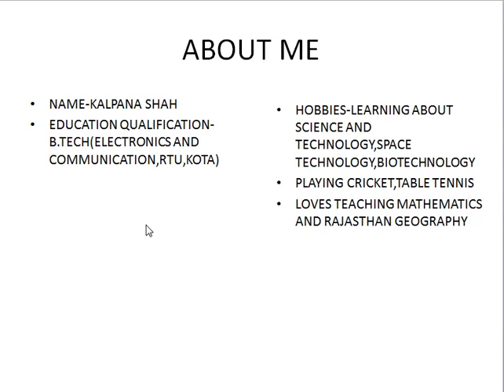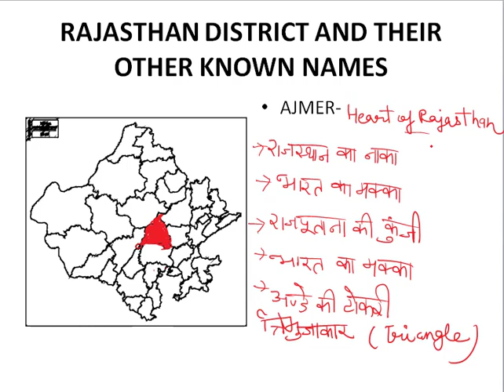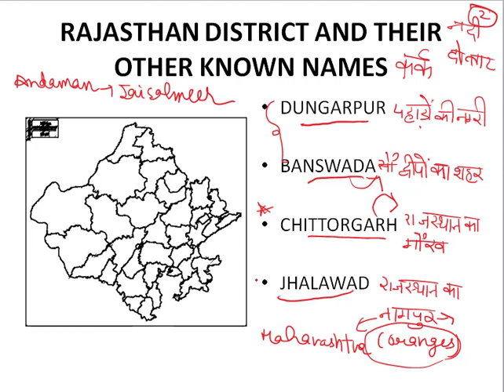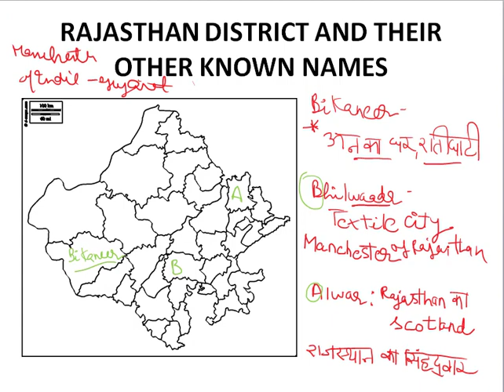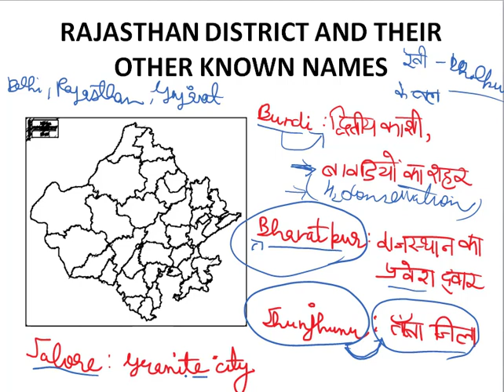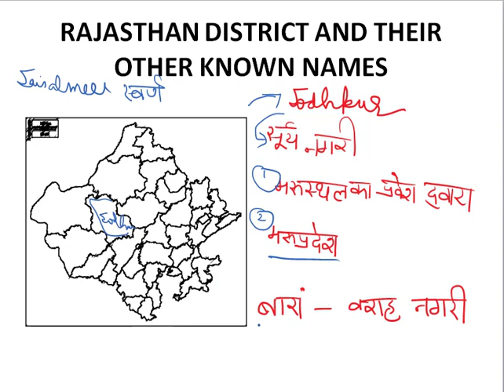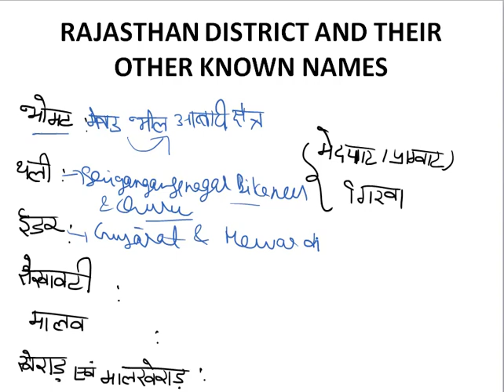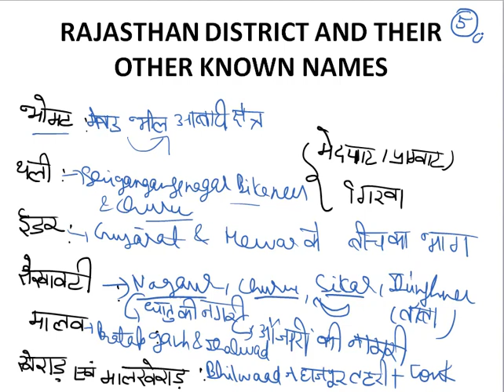NICKNAMES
districts known by different names tells us their economic,social,historic importance.here are the names of some of the important district highlighting their significance in past,present and future

Table of Contents:

00:00 - Introduction
24:43 - Marker 1